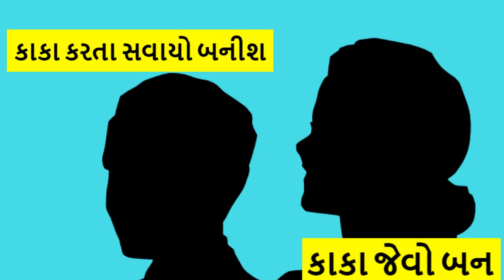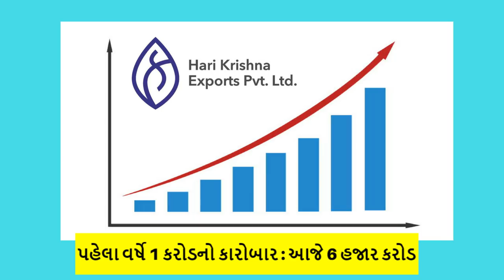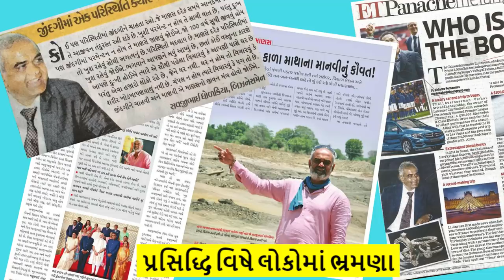આહ! સવજીભાઈ... ઓહ! સવજીભાઈ... | સોરઠથી સુરત સુધીની સફર | Savji Dholakia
Savji Dholakia came to limelight for giving his employees for giving his employees cars, jewellery, and homes worth ₹50 crore as diwali bonus gifts.
Savjibhai sent his son Dravya Dholakia to Kerala to learn life lessons.
Savji Dholakia or also known as Savjibhai Dholakia or Savji Kaka is the founder of diamond manufacturing and exporting company Hari Krishna Exports Pvt Ltd based in Surat. Savjibhai's origin is from Dudhala, Amreli.
His brothers naming Himmatbhai Dholakia, Tulsibhai Dholakia and Ghanshyambhai Dholakia are also the part of Hari Krishna Exports Pvt Ltd.
Also Savjibhai is involved in diamond manufacturing with the name of the Kisna Diamond Jewellery. Hari Krishna exports pvt ltd is one of the top 5 in the industry.
Savjibhai's story is one of the example of rag to riches.